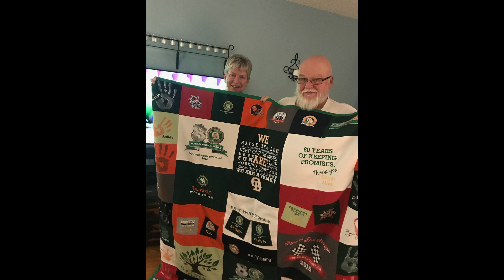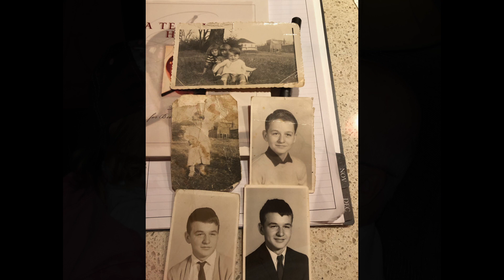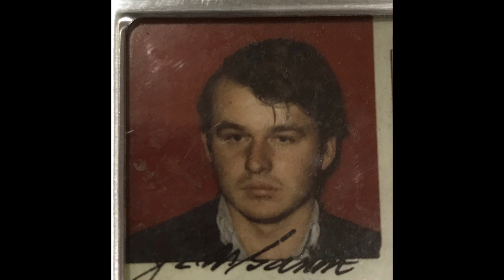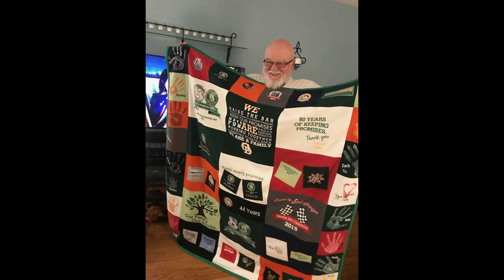PawPaw Frank Original